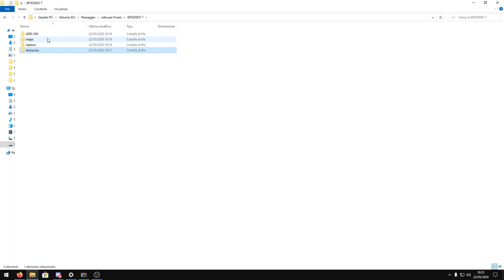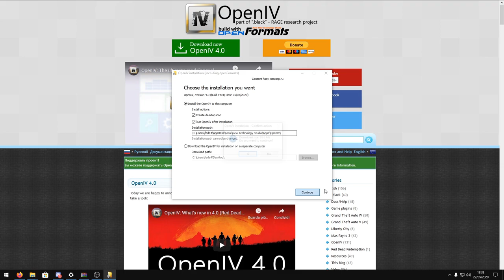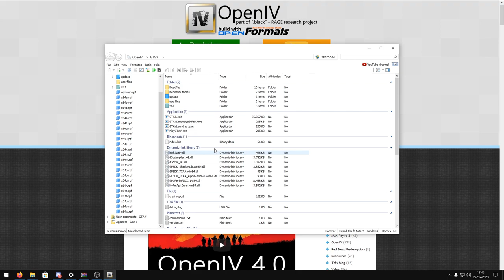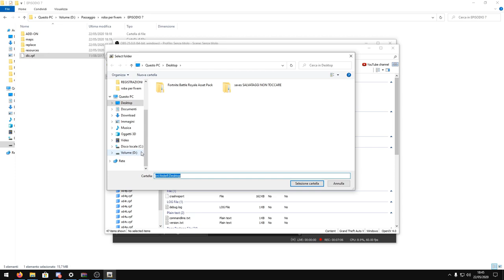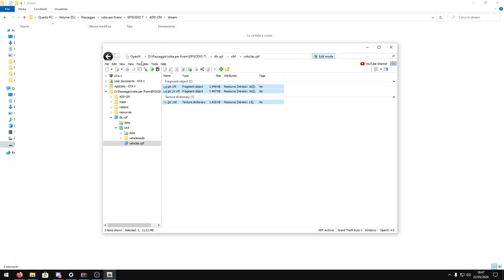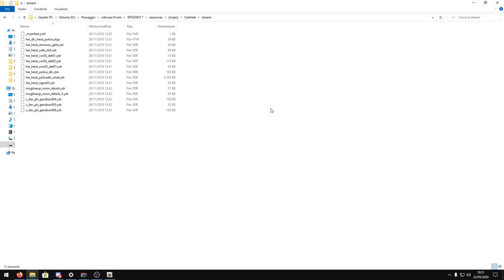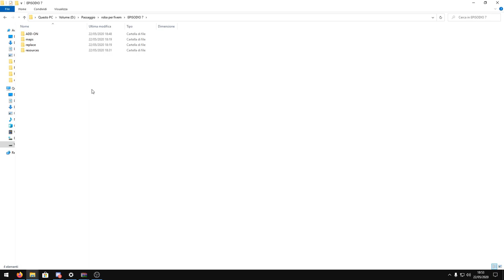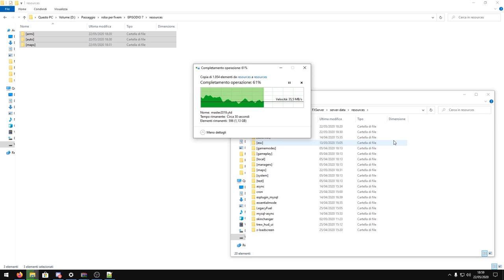COME CREARE UN SERVER ROLEPLAY SU FIVEM #7 | AUTO ADD-ON, REPLACE, CUSTOM MAPS AND WEAPONS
Qualsiasi problema riscontriate con la guida, scrivete un commento oppure entrate nel server DISCORD, link più in basso. A 1050 ISCRITTI continuo la serie di video, e se vi iscrivete in tanti cercherò di portare un video al giorno!

DOVE GIOCO!